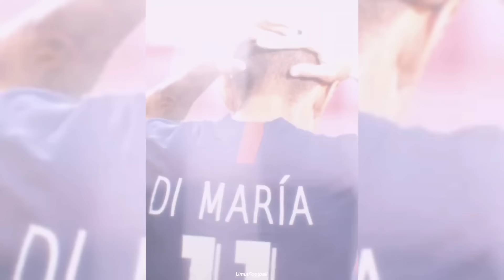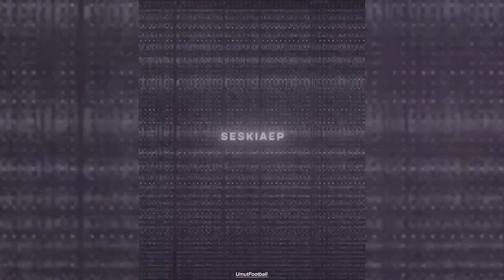Best Football Edits - Goals, Skills, Fails (#391) | Football Tiktok Edits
Greetings, I am editing football videos for you on my youtube channel of Umut Football.
In my videos I show you the best goals scored and the best skills.
I mostly edit ronaldo messi haaland and mbappe.
I spend a lot of effort in my videos, it takes a lot of time to edit the videos, I would be very happy if you subscribe to my channel and like my videos in return for my effort.
Sincerely, Umut Football. 🥰

0:00 İntro
0:06 Football Edits

FOOTBALL TIKTOK COMPILATION - GOALS, SKILLS, FAILS (#391)